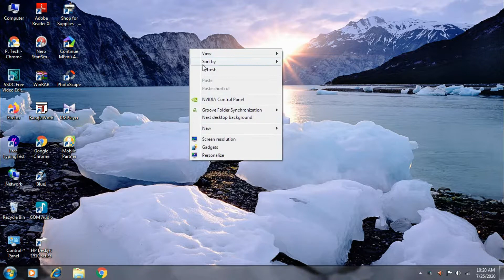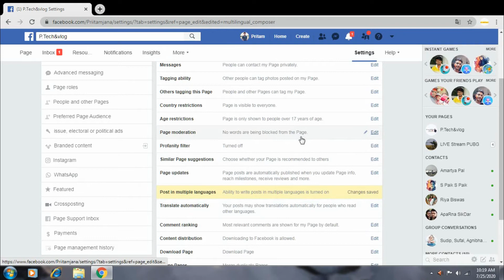How to add Multiple Languages in Facebook //kaise Facebook mey Multiple languages add kore || P_Tech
kaise facebook mey Multiple language add kore full discuss kiya hindi mey with full sattings .

1. How to add Multiple Languages on Facebook
2. Full Sattings & Full Discuss

                    (HINDI)